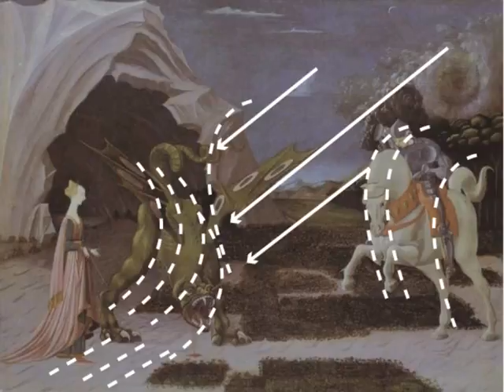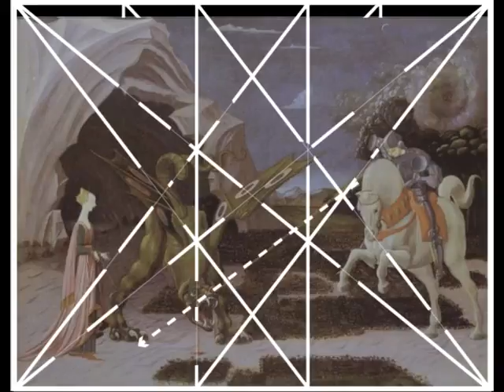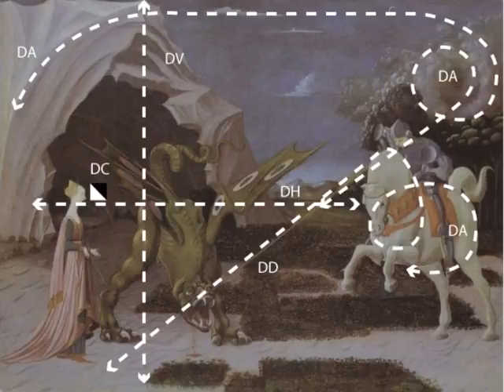CORE80 23 - 100 Poalo Uccello